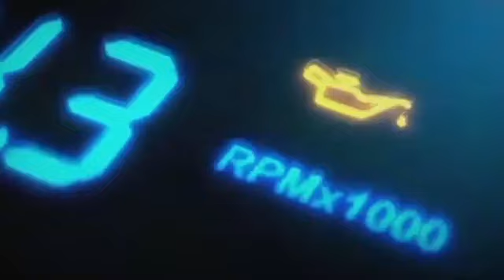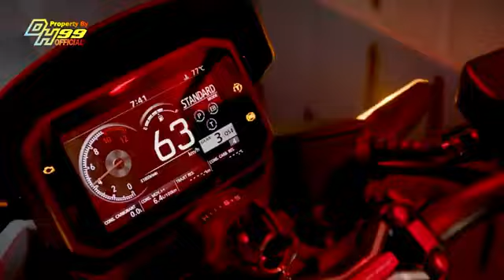TAMPILAN TERBARU HONDA CB STREETFIER 2024 MAKIN KECEH AKANG